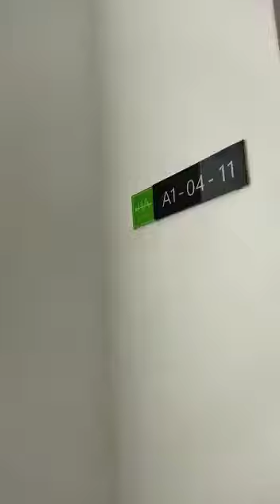ISOHO @ iCity Shah Alam Tour | Apartment for rent in SPEEDHOME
"ISOHO @ iCity Shah Alam tour, rent this Apartment with SPEEDHOME if you like the interior.

You can find variety of fully furnished Apartment, partially furnished Apartment, empty Apartment as well as pet-friendly Apartment to rent in Shah Alam.
Mobil aplikasi untuk sewa rumah. Cari pangsapuri untuk disewa dengan SPEEDHOME. Sewa dengan Zero Deposit Sekarang!

Cari pangsapuri untuk sewa di Shah Alam?